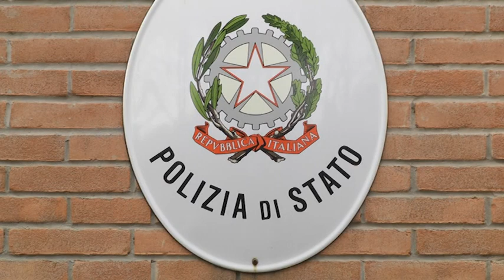Furti, arrestata banda di ladri a Fano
Arrestata banda di ladri per furti contro il patrimonio ai danni di esercizi commerciali nel fanese.